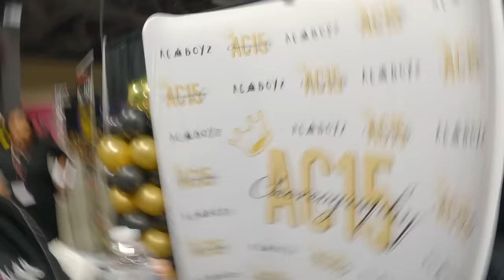Meet Nathalye, the Queen of the AC Boys | Quince Rent Boys S2 EP 9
The AC boys takeover a Quince Expo.
Having a quince and want to be featured on our show?!?!?

~~~Follow the Talent on IG
Alfredo - @alfreedocastroo
Nathalye - @nathalye.moreno
Diego - @ddiego.rodriguezz
Jorge - @jorgexll21
Jesus - @jjortegaa.1k
Angello - @aa.ix3llo

Produced by - K.Fonseca Productions & Alfredo Castro